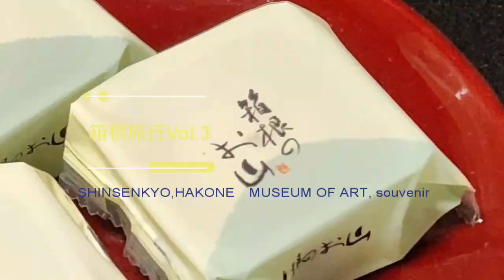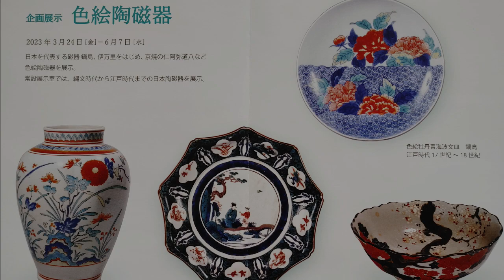【旅行Vlog】 ＃10 箱根、苔庭、名勝、箱根美術館、神仙郷、早雲山［強羅 / 箱根町 / 神奈川県］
新緑の箱根に一泊二日で旅行に行ってきたので、数回に分けてご紹介しています。

一回目は、箱根湯本～塔ノ沢間の前面展望と新緑散策をご紹介しました。
二回目の前回は、強羅からのケーブルカーの前面展望と『強羅公園』をご紹介しています。
未だご覧になっていない方は是非そちらも合わせてごらんいただければと思います。
（下にリンクを貼っておきます）

Vol.3の今回は、強羅にある『箱根美術館』の展示品とその庭園『神仙郷（しんせんきょう）』での
美しい風景、「早雲山（そううんざん）」駅の絶景スポットからの景色をご紹介します。

箱根観光をお考えの方に少しでもお役立ていただければ幸いです。

【 箱根美術館・名勝　神仙郷】
　　　　　　 （出入口は、箱根登山鉄道ケーブルカー「公園上」（こうえんかみ）駅前）
　　　　　　　開館時間：4月～11月＝9時30分～16時30分（入館は16時まで）
　　　　　　　　　　　　12月～3月＝9時30分～16時（入館は15時30分まで）
　　　　　　　休館日：毎週木曜日（祝日は開館）
　　　　　　　観覧料：大人900円、高大生400円（学生証提示）、
　　　　　　　　　　　中学生以下無料、65歳以上700円

【 湯もち本舗ちもと】（箱根湯本駅から徒歩約５分）
　　　　　　　　　　　国道１号線（駅前通り）を山のほうに向かって左側
　　　　　　　　　　　『湯もち』（バラ１個）270円（消費期限４日）
　　　　　　　　　　　《オンラインショップ有》
【菓子舗　間瀬】『箱根のお山』
　　　　　　　　　　    5個入600円、9個入1080円
　　　　　　　　　　　箱根湯本駅前のお土産店にて購入可能

箱根旅行Vol.1　（箱根登山電車と新緑の箱根散策）

箱根旅行Vol.2　（ケーブルカーで箱根・強羅公園）